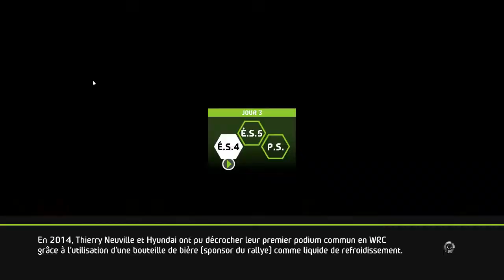WRC 6 #21 WRC Rallye du Méxique [PC]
Jeux : WRC 6 Développeur : Kylotonn Editeur : Big Ben Interactive   Sortie : 07 Octobre 2016

Description : WRC 6 est le nouvel épisode de la franchise officielle du championnat du monde de rallye. C'est le premier épisode exclusif à la nouvelle génération. Suite aux retours de la communauté, le jeu comportera des routes plus étroites, des spéciales plus longues ainsi qu’un tout nouveau défi avec les Super Special Stages et leurs tracés à l’échelle 1/1.

Si tu veux acheter tes jeux moins cher avec notre partenaire Instant-Gaming clic marche aussi pour les abo ps+ et xboxlive !

Skype : mrnoursgaming
PSN : MrNours_TW
Gamertag : MrNoursTW
Communauté PS4 : La Team Nours